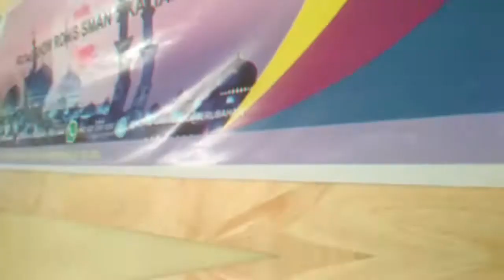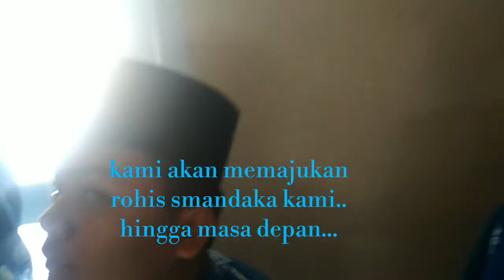Rohis smandaka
Rohis smandaka goes to Mts 1 Lampung Selatan.
Dengan tujuan memilih siswa berprestasi untuk bergabung di organisasi rohis smandaka.

Pembina rohis : derry perdiansyah
Ketua rohis.     :  Miftahul Huda